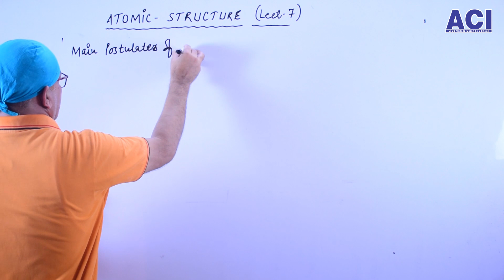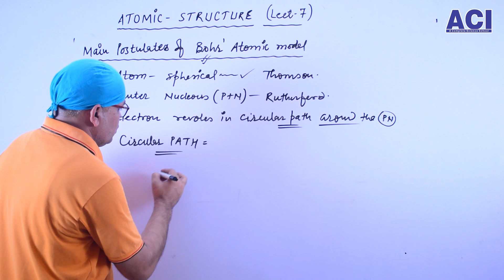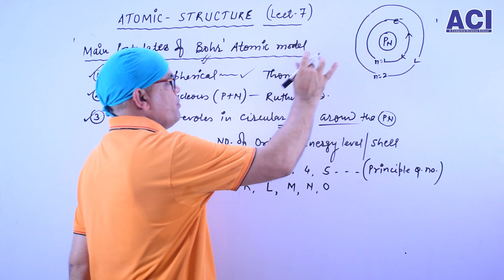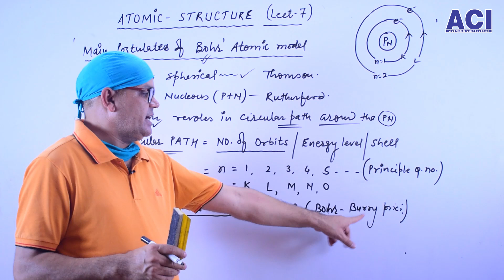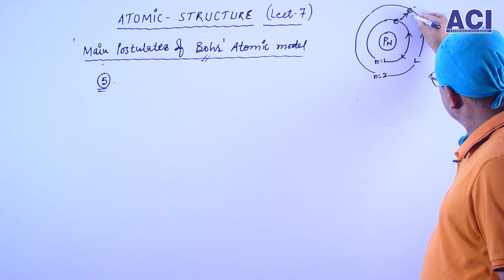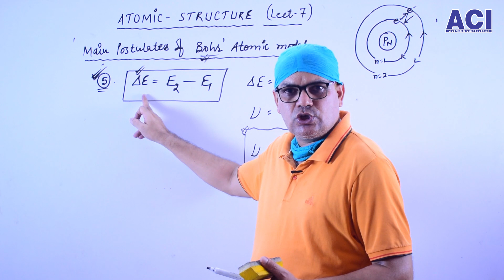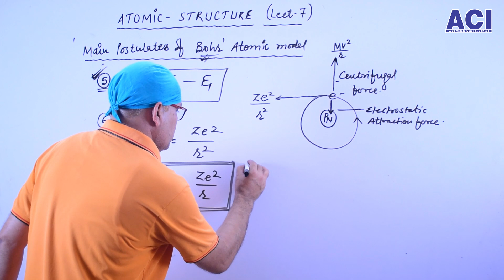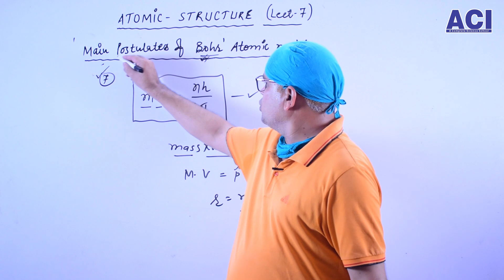Atomic -Structure | Lect.7| main postulates of Bohr _ Models | Manoj Sir | ACI